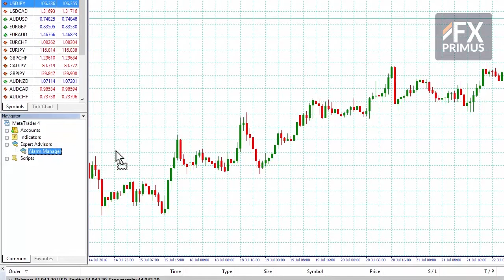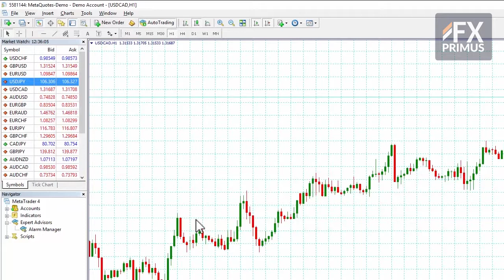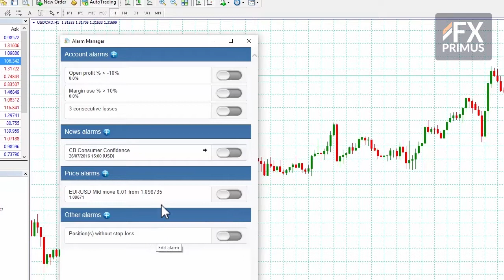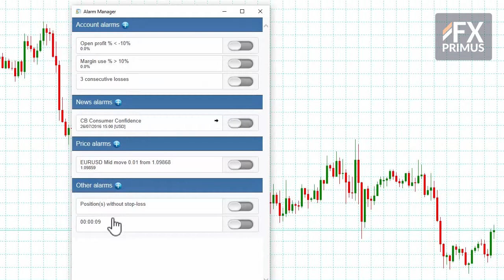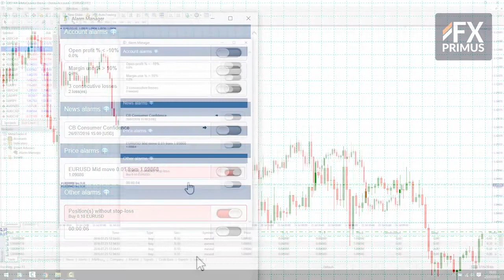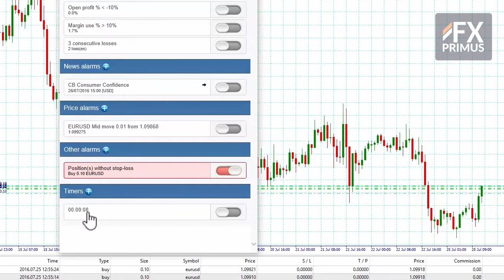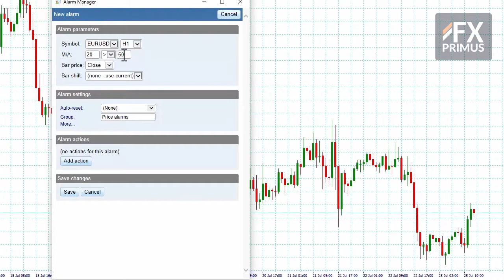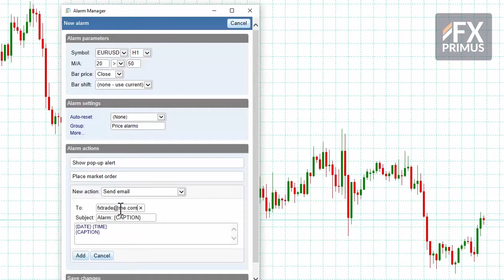FXPRIMUS MT4 Trading Tools - ALARM MANAGER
Welcome to the FXPRIMUS trading tools tutorial.

Learn HOW TO USE TRADING ALARM MANAGER using MT4 platform.

1:18 - Multiple Languages
2:01 - Alarm and groups
2:29 - Setting up alarms
3:59 - Editing and resetting an alarm
5:17 - Types of alarm
6:38 - Alarm Actions

Risk Warning: CFDs are complex instruments and come with a high risk of losing money rapidly due to leverage 68.18% of retail investor accounts lose money when trading CFDs with this provider. You should consider whether you understand how CFDs work and whether you can afford to take the high risk of losing your money. This product is difficult to understand.